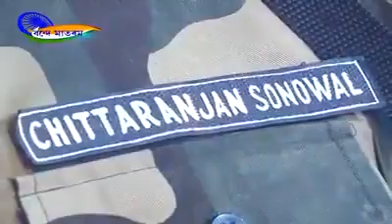15 August 2019